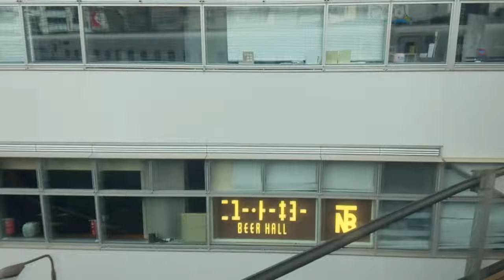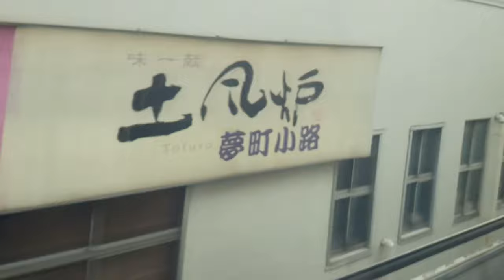Tokyo To Kyoto - Bullet Train 320 km - Relaxing - Meditation Music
Wanna Make Money On U - Tube And Get Fast 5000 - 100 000  SUBSCRIBERS  ?
Without Making Any Videos ? If Your Answer is Yes - Please Click Link Bellow To Register For Free Webinar :

Tokyo to Kyoto By Train 320 km per Hour - Bullet Train - Shinkansen